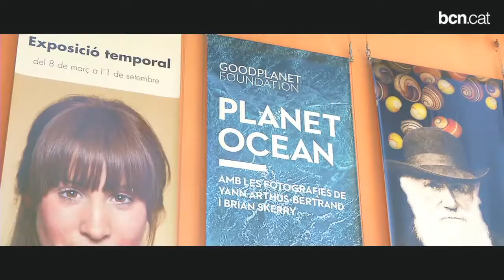Cap de setmana 1-4 d'agost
Els Mundials de Natació arriben a la recta final amb les competicions de natació i la festa de cloenda. A banda, podeu gaudir del teatre a la fresca amb "Nit de Reis" i de la música que ofereix el San Miguel Mas i Mas Festival. I no deixeu escapar l'oportunitat de veure les espectaculars fotografies de la mostra "Planeta Oceà" al Museu Marítim de Barcelona.